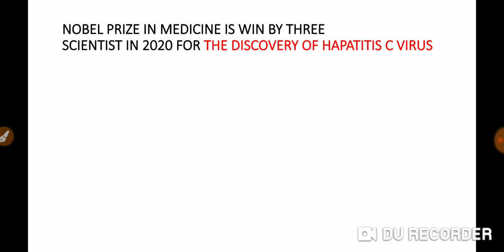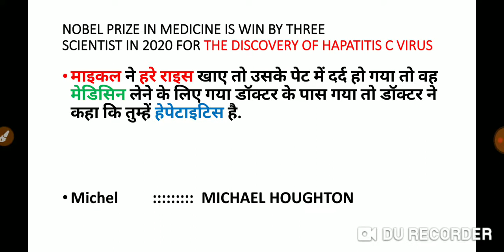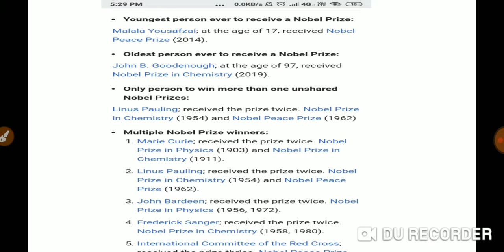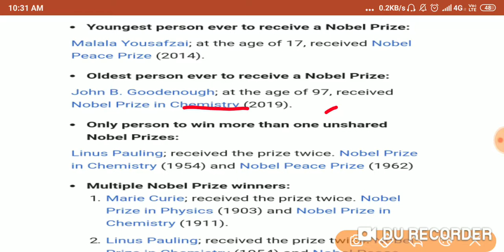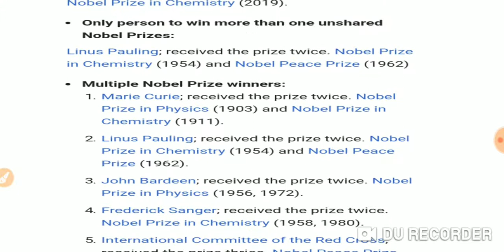NOBEL PRIZE 202O Learn By Trick Imp for uppcs upsssc ukpsc ntpc etc.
Nobel Prize 2020 learn by trick
Nobel prize in medicine learn by trick
Nobel Prize 2020 imp for exam
Gk with trick
Learning by trick

Daily current affair||Current affair 2020||Current

Up RO ARO 2016 expected cut off
Expected cut off  ro aro 2016
Exam analysis ro aro 2016